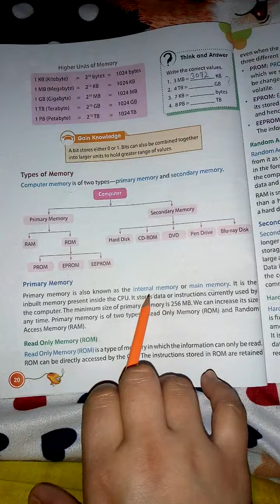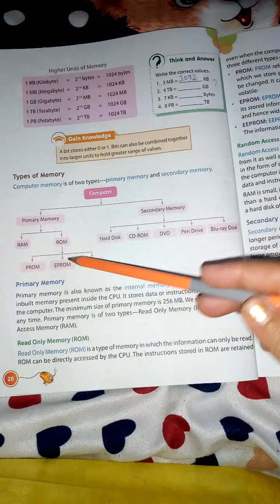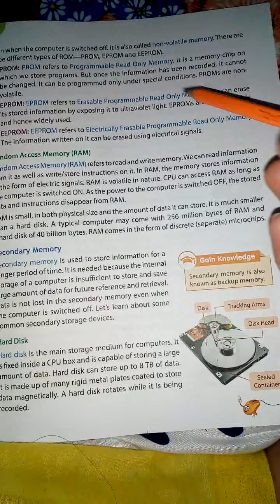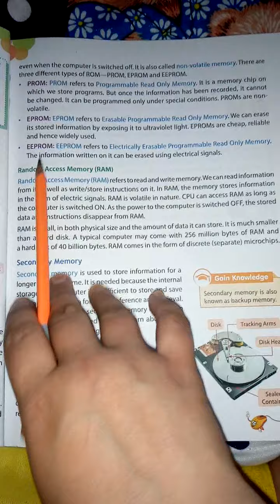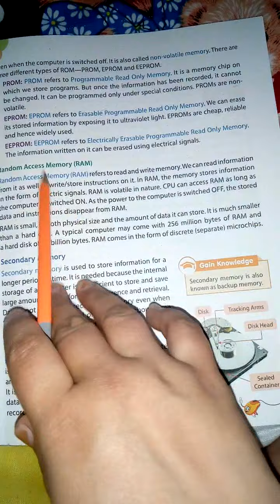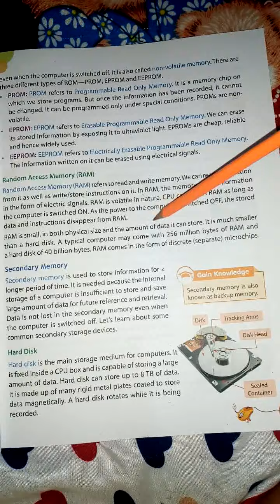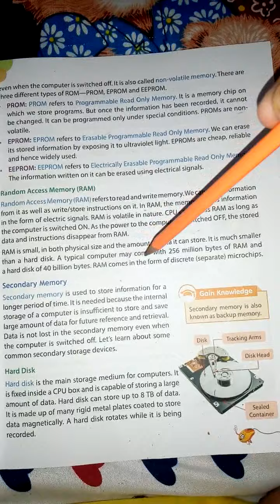Computer class chapter number-3 (part-2)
In this part we are going to discuss about the parts of memory.